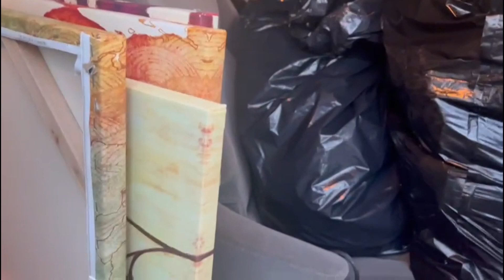Veja o que eu encontrei no lixo nos Estados Unidos 🇺🇸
Vejam o que eu e minha mulher encontramos no lixo no Estados Unidos 🇺🇸